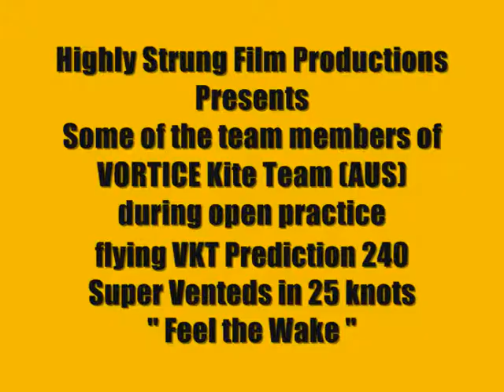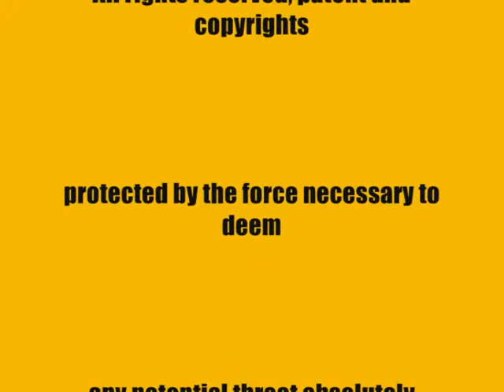VORTICE Kite Team FW custom Prediction 240 Vented and 240 Super Vented practice in 25 kts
Capt Crack and Shi Di Fu from VORTICE Kite Team (Australia). Australia's No.1 multiple award winning Dual and Quad line international sportkite team.  Seen in this video during open practice flying VKT custom Flying Wings Kites (Taiwan)  Prediction 240 Vented, and 240 Super Vented sportkites in 25 knots. " Feel the Wake ".